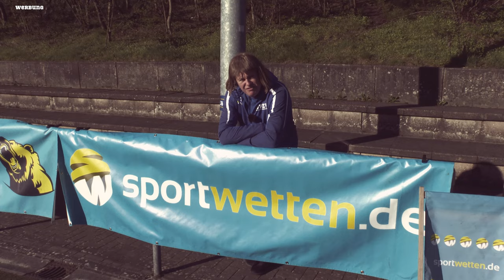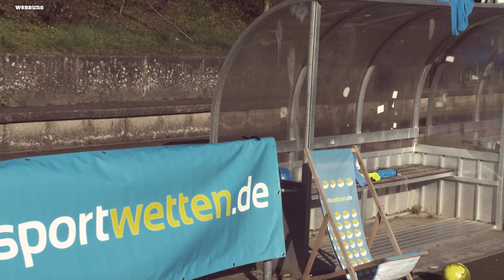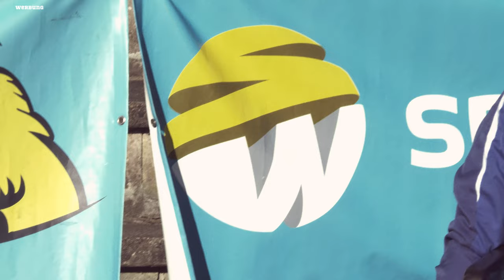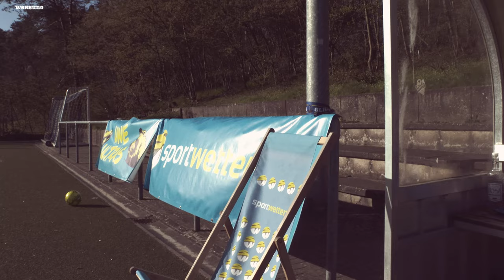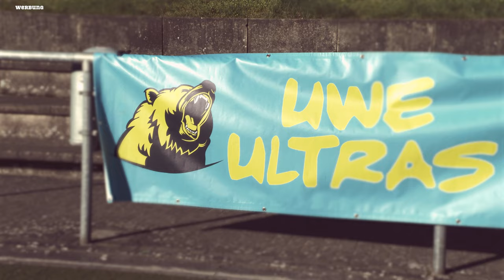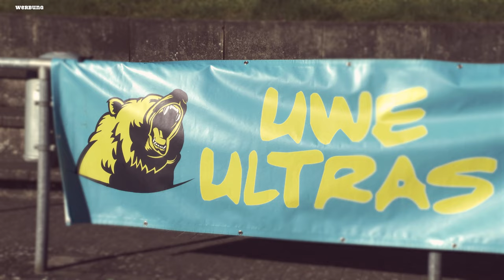Briefkasten Syndrom & Spargel bei Bayern München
Spargelzeit ist Champions League Zeit - Bayern München leidet vor dem wichtigen Spiel gegen Manchester City am Briefkasten Syndrom, während Thomas Tuchel im nächsten Ice Age Film ne Rolle bekommt.

Und der BVB überlegt, ob er mit der aktuellen Mentalität nicht doch ne Cover Band an den Start bringt.